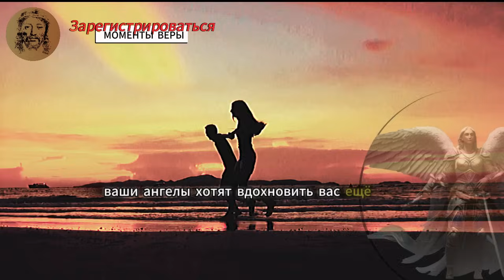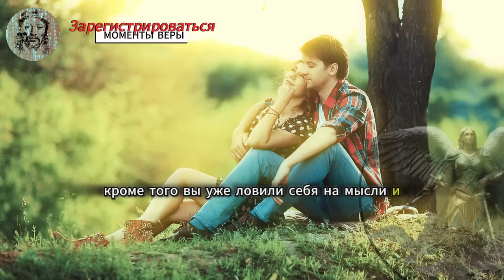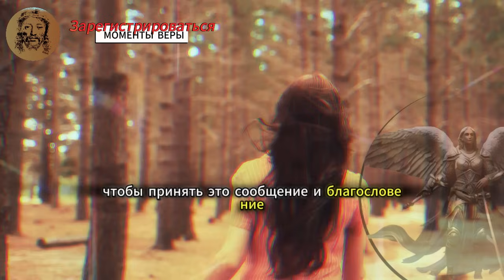💌Эта ОДНА вещь заставила кого-то полюбить ВАС вдвое сильнее 🌼🌼🌼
Я выделил другое видео, которое, я уверен, вам тоже понравится.

В этом вдохновляющем видео мы исследуем силу Любви во всех ее формах и то, как Ангелы могут вести нас в нашем духовном путешествии. Погрузитесь в этот уникальный опыт, где мы говорим не только о романтической любви, но и о важности отношений, доверия и дружбы в нашей жизни. Узнайте, как духовность и руководство Ангелов могут принести сюрпризы и неожиданные радости, когда мы узнаем ценность честности, понимания и веселья.

Через увлекательные истории и глубокие учения мы показываем, как толерантность и безопасность необходимы для прочных связей и как уважение и привязанность укрепляют наши связи. Особое внимание мы уделяем Взаимности и Приоритету в отношениях, подчеркивая важность неподдельного интереса и хорошего настроения для гармоничного сосуществования. Узнайте, как уникальная Личность каждого человека может обогатить отношения и как секс, если к нему относиться с добротой и любовью, может стать глубоким выражением любви.

Наконец, мы подчеркиваем силу Диалога в разрешении конфликтов и укреплении Любви. Это возможность для вас задуматься о том, как Ангелы могут положительно повлиять на ваши отношения и ваше духовное путешествие. Смотрите, позвольте Любви вдохновить себя и увидите, как может измениться ваша жизнь!